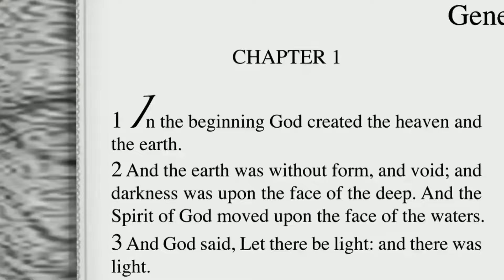220. The Enemy at The Gate - The Science of Redemption - Part 1 | Jeremiah Davis 2024